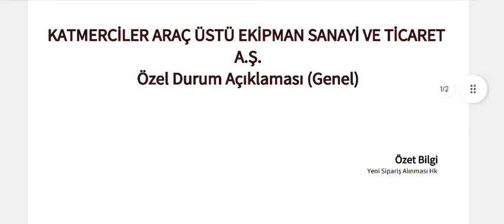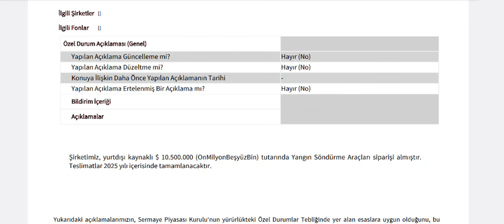357 Milyonluk Yeni İhracat Anlaşması Kap'a Bildirildi